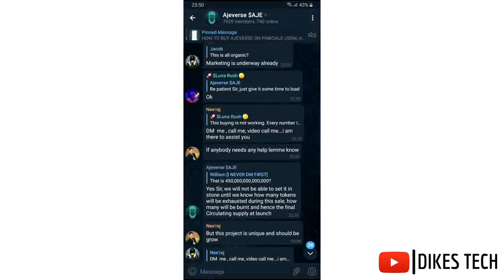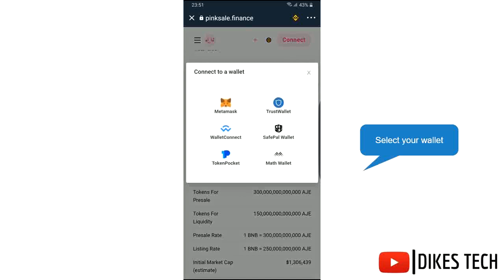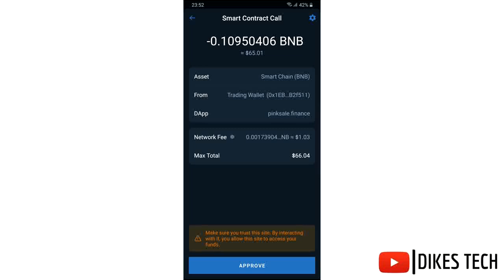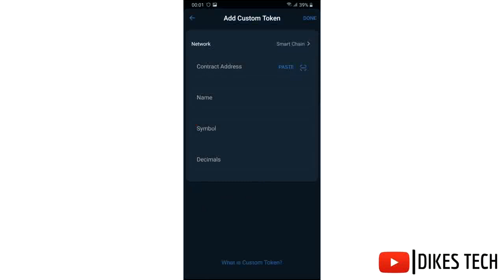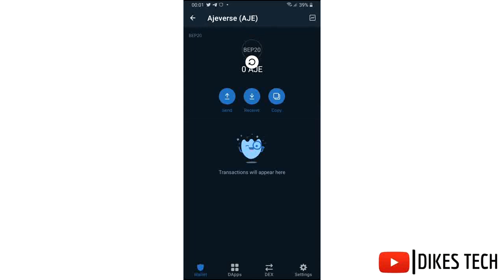How to buy a presale token on Pinksale finance (How to buy a presale token)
Hey guys, in this tutorial I'll show you how you can buy a presale token on Pinksale finance. In this tutorial, I'll be using the Trust Wallet DApps

Please, support us by clicking on the like button, commenting, subscribing and hitting the notification bell so you can be the first to know any time we upload a new tutorial, THANKS...